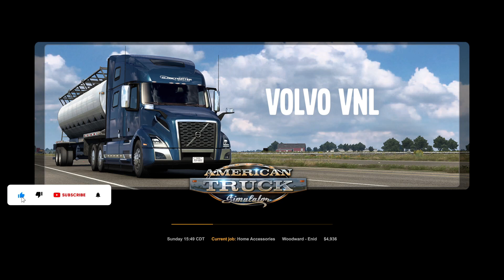DOUBLE TRAILER DELIVERY FROM GUYMON TO WOODWARD AND SINGLE TRAILER DELIVERY FROM WOODWARD TO ENID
OKLAHOMA DLC IS OUT!

Anyway,  I enjoy capturing images while driving in the gameplay.

ROAD TO 10k - For every 1,000th sub, I will send random gift vouchers from Steam to random subscribers. Be my friend in my steam world through this invite:

Route Completed: 56.40%
TEXAS
OKLAHOMA - 5%

Waiting:
Montana

Keyboard Gameplay Mapped Guide:

W  -  Acceleration
S  -  Brake and reversing
A/Arrow Left  -  Turn left
D/Arrow Right  -  Turn right
Shift  -  Gear up
Ctrl  -  Gear down
E  -  Start or turn off the engine
Spacebar  -  Handbrake
B  -  Engine braking
;  -  Retarder power increase
,  -  Retarder power decrease
U  -  Lift or let down the axle
[  -  Left indicator
]  -  Right indicator
L  -  Lights mode
F  -  Hazard lights
K  -  High beam headlights
O  -  Warning lights
H  -  Sound signal
J  -  Light signal
P  -  Windshield wipers
C  -  Cruise control
I  -  Dashboard display mode
Enter  -  Confirm selection
T  -  Connect/disconnect trailer
M  -  World map
G  -  Garage manager
F10  -  Screenshot

My PC Build: Hyper Beast Custom Gaming

RAM - FORCE DELTA 16GB
GPU - Gigabyte RX 5500 XT OX 8GB AMD RYZEN 5 3600
Power Supply - Thermaltake 550W Storage - Galax Gamer 240GB M.2 Samsung 860 Evo 500GB
Fan x3
Cooling - FrostFlow X